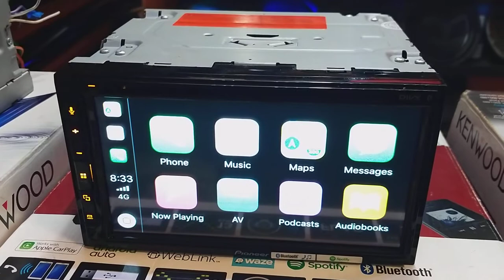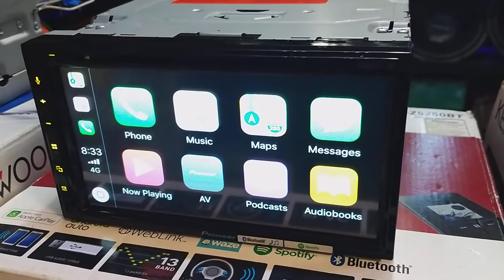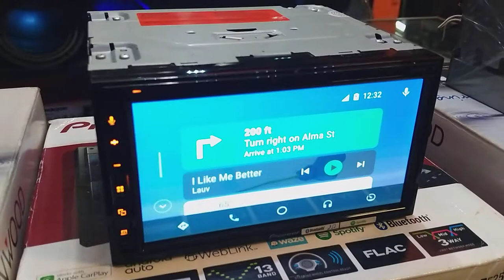Tess PIONEER AVH-Z5250BT FLAC WEBLINK ANDROID AUTO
Head unit pioneer dengan fitur weblink android auto apple car play